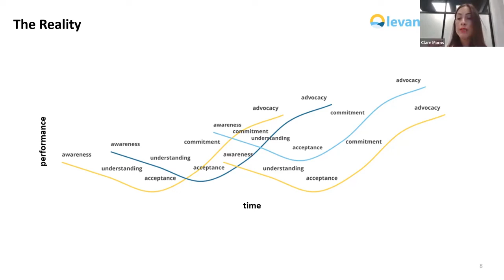2.2 Traditional Change Management The Reality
FEFO Consulting collaborated with several partners to deliver a 4-part webinar series of Psychosocial Risk & Change. This webinar series outlined different methods of identifying psychosocial hazards and managing risks.